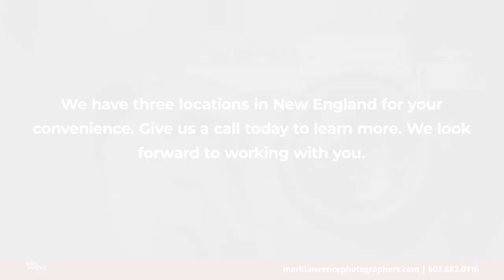Mark Lawrence Photographers Nashua New Hampshire 03063